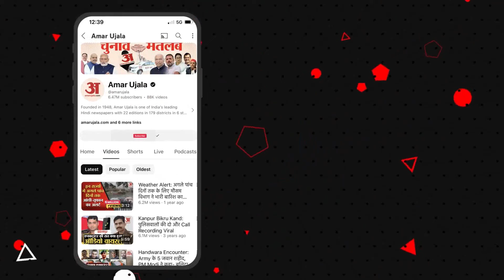Jammu Kashmir: Kathua में कौन था संदिग्ध घुसपैठिया? पुलिस ने किया बड़ा खुलासा | Poonch Attack